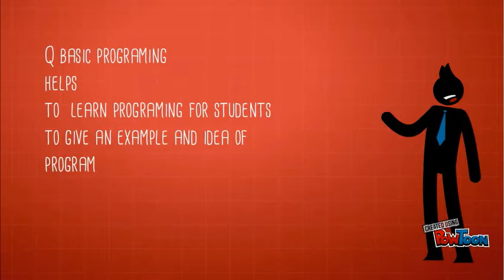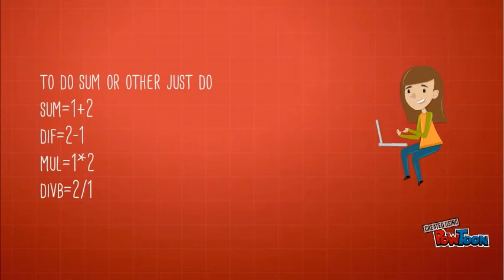Qbasic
to learn-- Created using PowToon -- Free sign up -- Create animated videos and animated presentations for free.  PowToon is a free tool that allows you to develop cool animated clips and animated presentations for your website, office meeting, sales pitch, nonprofit fundraiser, product launch, video resume, or anything else you could use an animated explainer video. PowToon's animation templates help you create animated presentations and animated explainer videos from scratch.  Anyone can produce awesome animations quickly with PowToon, without the cost or hassle other professional animation services require.